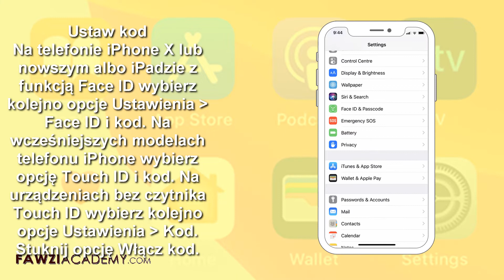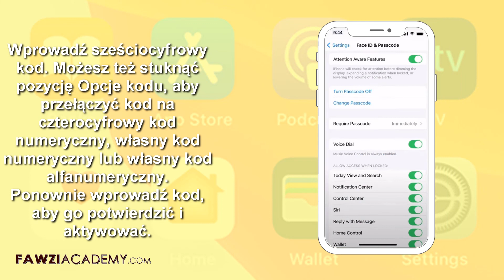(PL) zmiana kodu iphon - zmienić passcode iphone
Zmienianie kodu lub jego ustawień
Na telefonie iPhone X lub nowszym albo iPadzie z funkcją Face ID wybierz kolejno opcje Ustawienia - Face ID i kod. Na wcześniejszych modelach telefonu iPhone wybierz kolejno opcje Ustawienia - Touch ID i kod. Na urządzeniach bez czytnika Touch ID wybierz kolejno opcje Ustawienia - Kod.
Będziesz mieć dostęp do kilku ustawień i opcji:
Wyłącz kod: stuknij tę opcję, aby wyłączyć kod.
Zmień kod: wprowadź nowy sześciocyfrowy kod. Możesz też stuknąć pozycję Opcje kodu, aby przełączyć kod na czterocyfrowy kod numeryczny, własny kod numeryczny lub własny kod alfanumeryczny.
Kod wymagany: od razu po zablokowaniu ekranu domyślne ustawienie wymaga wprowadzenia kodu w celu odblokowania urządzenia. Jeśli nie chcesz, aby kod był wymagany od razu po zablokowaniu, zmień odpowiednio to ustawienie. (Jeśli używasz czytnika Touch ID lub usługi Apple Pay, ze względów bezpieczeństwa ustawienia natychmiastowego wymagania hasła nie można zmienić).

free stock chart drawing.
free images.